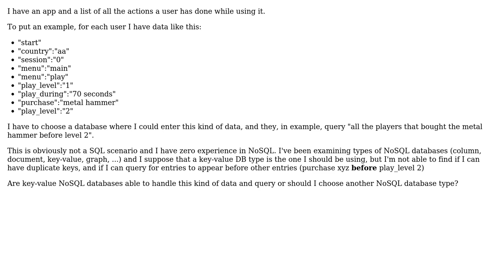Choose NoSQL database type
With thanks & praise to God, and with thanks to the many people who have made this project possible! | Content (except music & images) licensed under CC BY-SA | Music | Images & others | With thanks to user KakCAT user Glorfindel user Gabor Imre and the Stack Exchange Network Trademarks are property of their respective owners. You are responsible for your own actions.